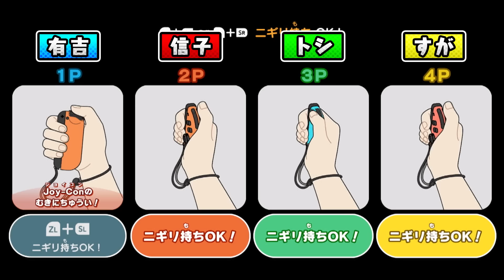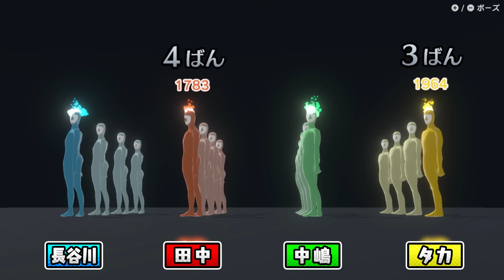【アイドルvsギャル】ダンス王中嶋が実力発揮！さらに不幸の連続で田中が大暴れ！？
有吉ぃぃeeeee！4/28（日）放送
「超おどる メイド イン ワリオ」をお届け！

芸能界ワリオ王決定戦に
櫻坂46·中嶋優月、初登場·ぱーてぃーちゃんが参戦！
真のワリオは一体誰なのか！

そして、Tverでも見逃し配信中！
お気に入り登録もお願いいたします！

【有吉才能開花】初のスイカ対戦で有吉躍動！さらに信子が絶体絶命の中、奇跡を起こす！

【野田に騙された！？】有吉たちが奈落の底に！櫻坂46中嶋が言い訳！？まさかの理由に一同驚愕！

【有吉蛙化！？】操作が分からず大混乱！ギルガメッシュとはちゃめちゃ乱闘！【FINAL FANTASY XIV】

【田中、雄叫び】アルピー酒井が恐怖！？真のザンギエフはどっちだ！？【ストリートファイター6】

🎤「有吉ぃぃeeeee！」初の番組公式カレーソングはコチラ🎤

テレビ東京にて毎週日曜夜10時から放送中！
ゲスト：長谷川雅紀（錦鯉）　ぱーてぃーちゃん　中嶋優月（櫻坂46）

公式アカウント（＠ariyoshieeeee_tx）
ハッシュタグ（有吉）